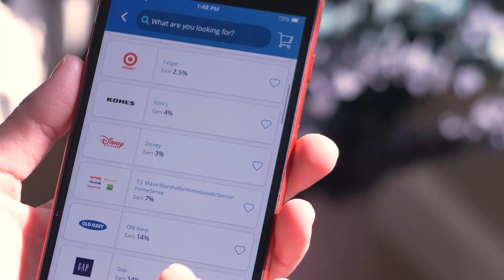Mobile App: My Favorites | RaiseRight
Save all your favorite gift card brands in one convenient place for faster shopping.